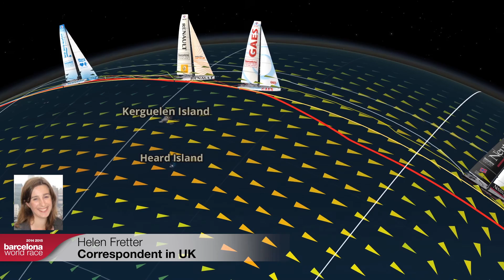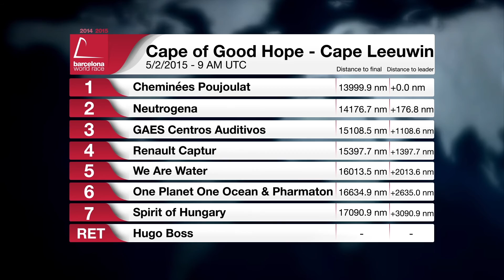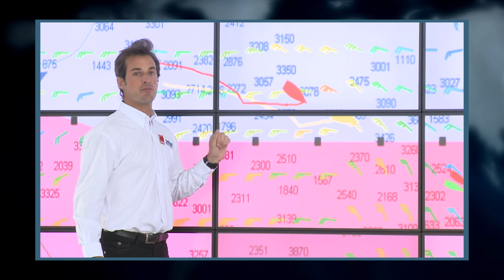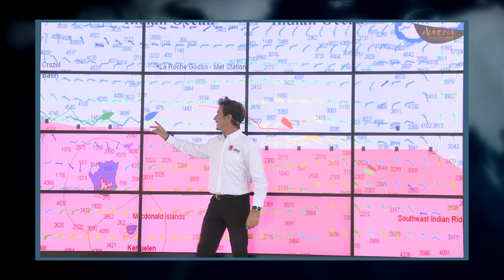(English) – Live program – Day 37 – Barcelona World Race